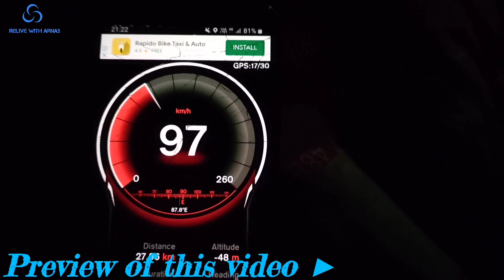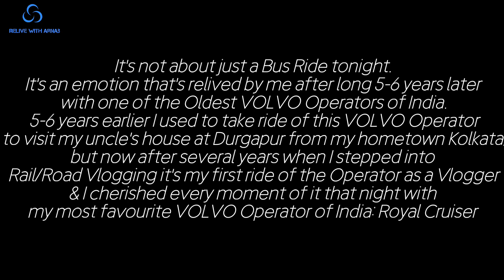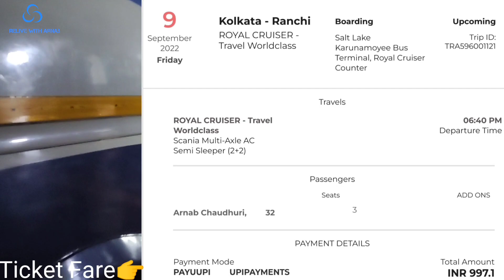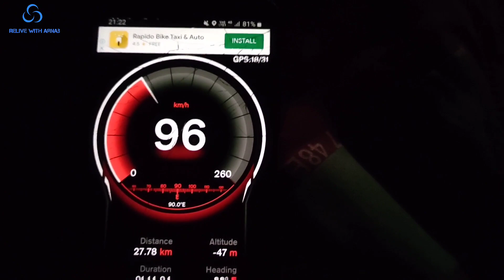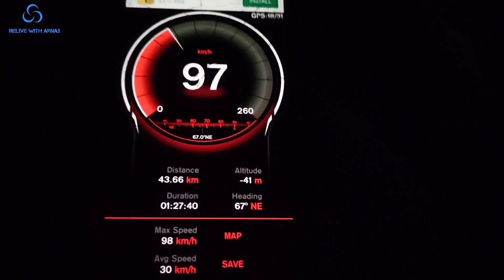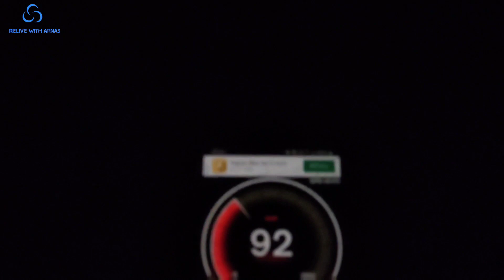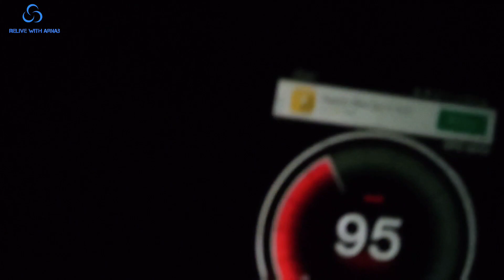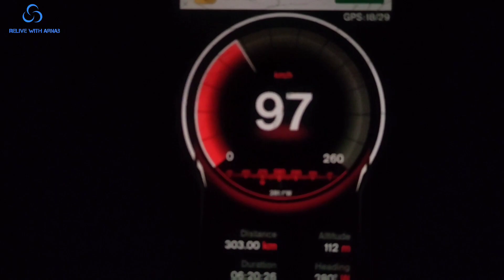☞Kolkata to Ranchi Full Journey in ROYAL CRUISER Volvo B9R | Full Speed Journey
VIDEO: 37

Fare of Bus: Rs 997 including TAX (online)

Time of Departure: 18:40hrs (KOLKATA, Karunamoyee IBT Bus stand), 20:00hrs (KOLKATA, Esplanade Bus stand)
Time of Arrival: 06.00hrs (RANCHI, Birsa Munda Khad Gada Bus stand)

- Water Bottle provided
- 1 stop given (dinner stop) (AZAD HIND DHABA, Gurap)